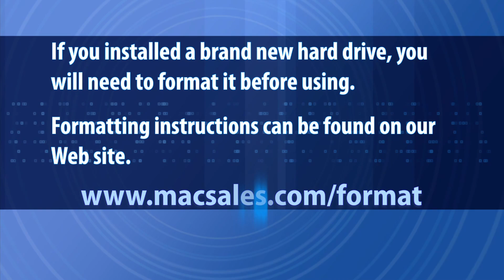Newer Technology miniStack Enclosure: Drive Installation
OWC's step-by-step video of how to install a hard drive into a Newer Technology miniStack Enclosure.